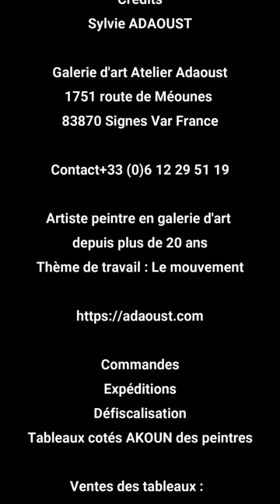Mère et ses trois enfants – Vidéo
Tableau avec une mère et ses trois enfants au format 54 x 65 cm. Le trait est précis, le mouvement est léger. Il y a de l’émotion dans ce tableau. Cette oeuvre est cotée dans l’Akoun des peintres et elle a été peinte par Sylvie Adaoust.
Technique :
Peinture acrylique sculptée au couteau et au pinceau
+ feuilles d’Or pour les bijoux
Dimensions :
En cm : 54 x 65 cm x 3 cm
En inches : 21.25 x 25.59 x 1.18 inches